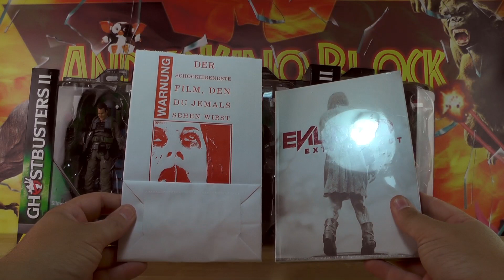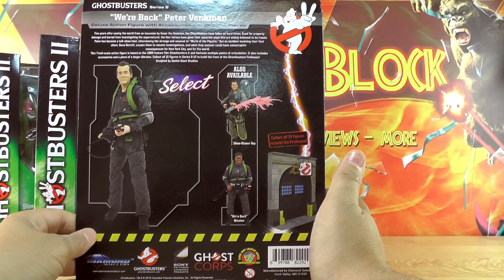Ghostbusters Diamond Select Actionfiguren Serie 8 unboxing / Gewinnspielankündigung